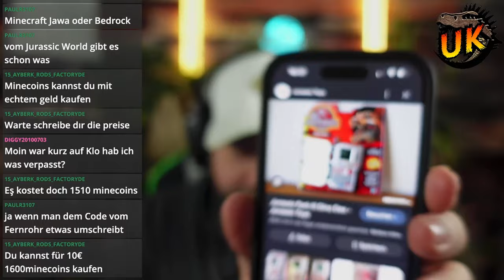Jurassic World Adventures ist da! | Trailer Reaction und Analyse | minecraft | [DE]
6 Filme Collectors Edition; Jurassic Park, The Lost World, Jurassic Park 3, Jurassic World, Fallen Kingdom, Jurassic World Dominion

 / unknown_kaijuvers.  . 🪅

 / unknown_kai.  . 🪄